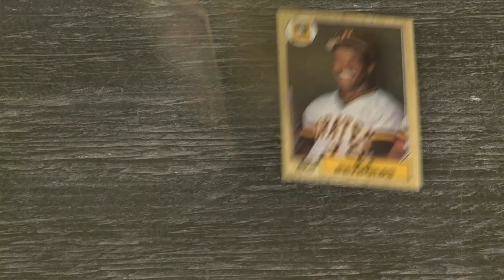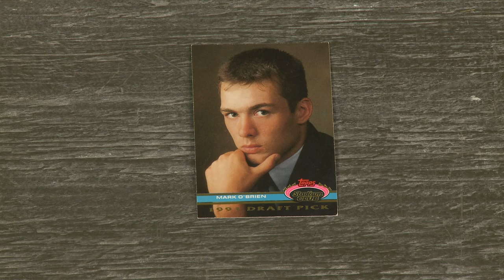Baseball Card Theater - Poetry Contest - T. Sean Shannon -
Baseball players read poetry.